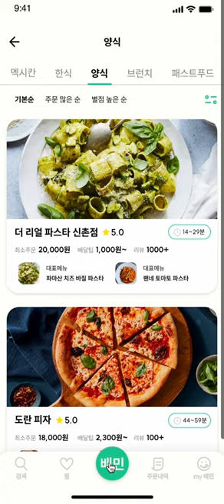배달의 민족 UI 리디자인